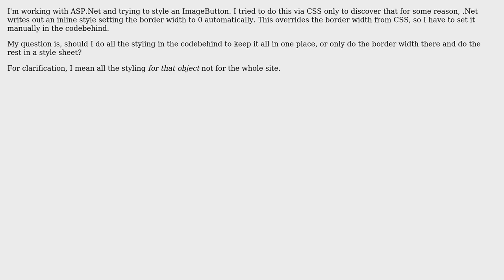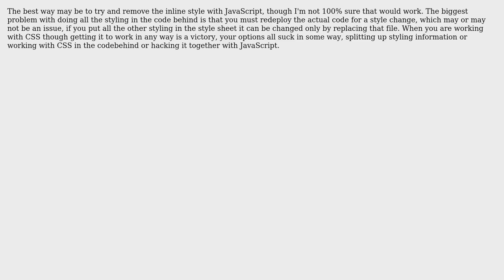CSS vs codebehind, if I have to do part of the style in codebehind, should I do all of it there?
Software Engineering: CSS vs codebehind, if I have to do part of the style in codebehind, should I do all of it there?

With thanks & praise to God, and with thanks to the many people who have made this project possible! | Content (except music & images) licensed under CC BY-SA | Music | Images & others | With thanks to user Wyatt Barnett user Ryathal user Kevin user Eric King and the Stack Exchange Network Trademarks are property of their respective owners. You are responsible for your own actions.